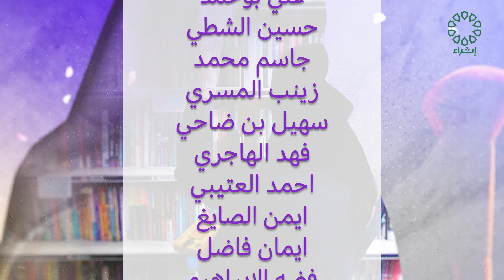برنامج نون تاريخ الحلقة : 19-2-2024